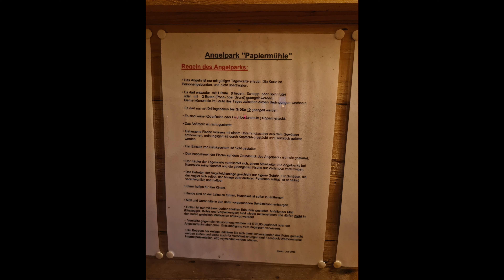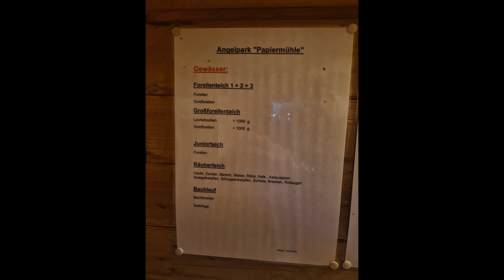Ultra Light Angeln auf Forellen in der Fischzucht Reese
Der Angel Ausflug ging in die Fischzucht Reese in Sarlhusen bei Neumünster.
Wer eine Anlage zum Abschalten sucht und entspannt Angeln möchte ist in Reese gut aufgehoben .
Die Anlage ist Kinder und Rollstuhl gerecht und ihr könnt da auch Teiche mieten einfach eine schöne Anlage hier in Norddeutschland.
Wenn euch das Video gefällt lasst mir doch ein Kostenloses Abo da würde ich mich sehr darüber freuen .
Ausserdem Poste ich auf Facebook und Instagram immer wo ich Angeln gehe da könnt ihr mir auch gerne folgen hier die Links .

Hier ein Link zur Köder Führung und welche Haken man nehmen sollte .

Jetzt zu den Köder die mir heute Fisch gebracht hat.

2.Antem Dohna in Orange Blau Farbcode:MA